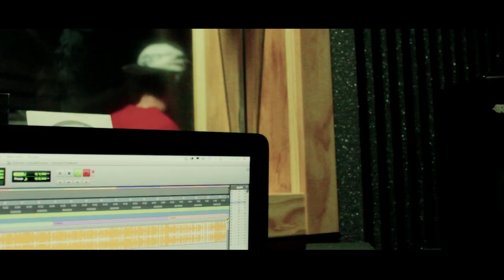Tosko, Lasai & Juho - Anywhere we go (Official Video)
Undisputed Records sigue su trabajo en tierras españolas. Esta vez está de vuelta con "Anywhere we go", con un trio de ases: Tosko, Juho y Lasai. Esta canción ha sido grabado en el estudio de Upskillz Records de Málaga bajo la supervisión de Inity (CEO Undisputed Records).  Otro productivo viaje a Málaga ha dado fruto a esta canción y su respectivo videoclip, grabado por Juho Lozano para Undisputed Records.  Este single esta a la venta en iTunes y demás plataformas digitales.

Voici notre nouveau single, énorme combinaison entre 3 artistes Tosko, Lasai et Juho. Le titre à était enregistré dans le studio upskillz en andalousie et la vidéo à était tourné puis édité par le mc/réalisateur Juho. Le morceau est disponibles sur itunes et toutes les plateformes de téléchargements légals (soutenez nous)

film & Edit By @juholozano
Riddim made by Red cat
Mix & Master : crystal mixage
Recorded in Upskillz studio (Chilches)